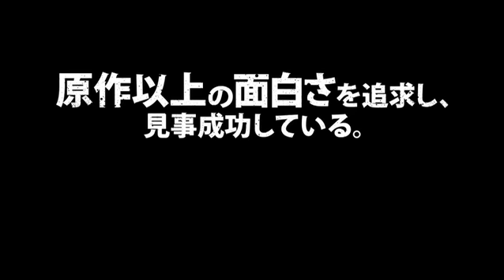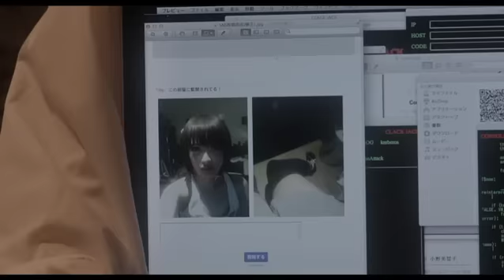映画『監禁探偵』予告編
一世を風靡（ふうび）したゲーム「かまいたちの夜」のシナリオなどで知られる我孫子武丸が原作を手掛けたコミックを実写化したサスペンス・ミステリー。殺人現場となったマンションの一室で出くわした男と女が、お互いに疑いの目を向けながらも事件解決に挑んでいく姿を描く。主演は、『RAILWAYS 49歳で電車の運転士になった男の物語』の三浦貴大とテレビドラマ「純と愛」の夏菜。メガホンを取るのは、『シャッフル』などの及川拓郎。先読み不可能な展開はもちろん、主演二人が見せる息の合ったコンビぶりも魅力だ。